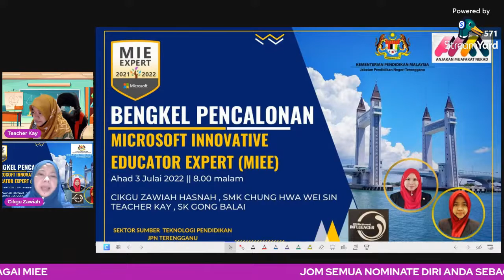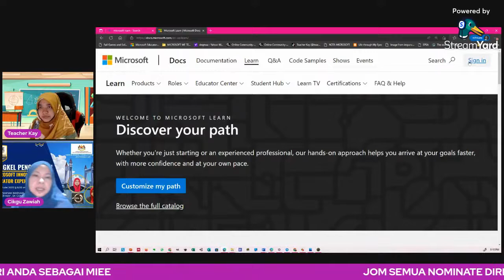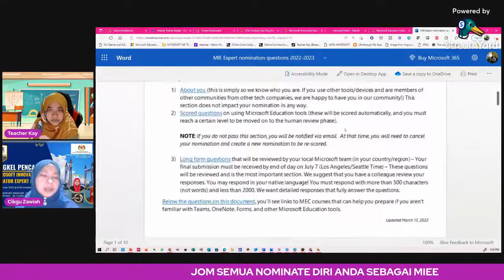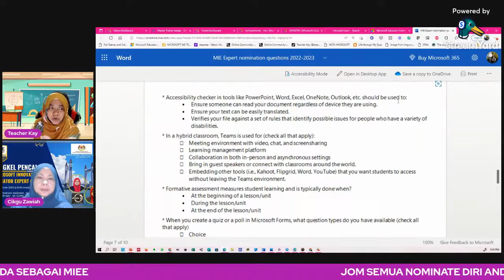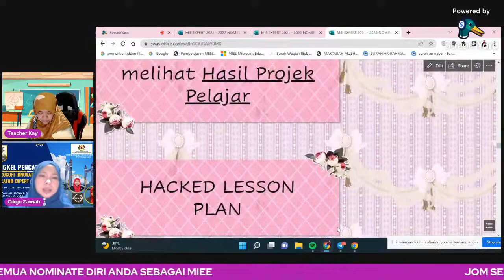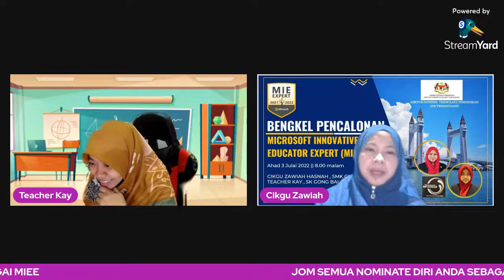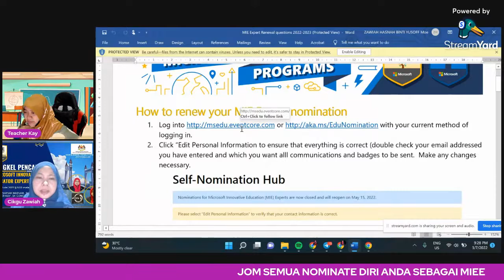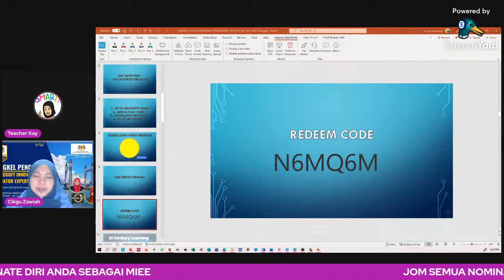Bengkel Pencalonan Microsoft Innovative Educator Expert (MIEE)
Dibentangkan oleh Guru Peneraju Generasi Digital (GPGD) Microsoft iaitu Cikgu Zawiah Hasnah bt Yusoff dari SMK Chung Hwa Wei Sin, Kuala Terengganu dan Cikgu Kamariah bt Awang dari SK Gong Balai, Marang.